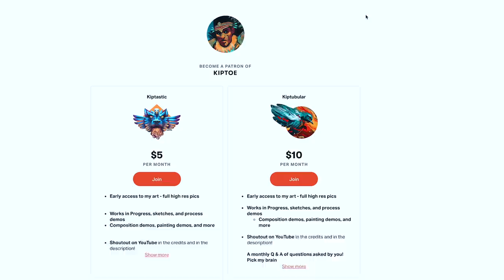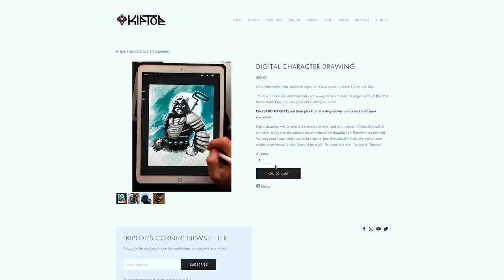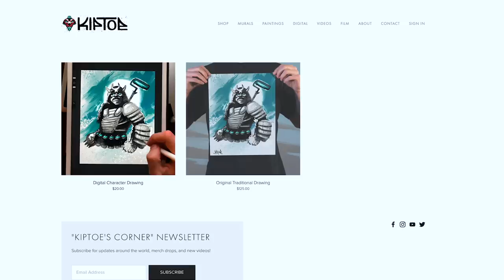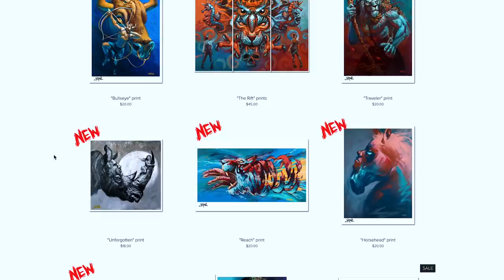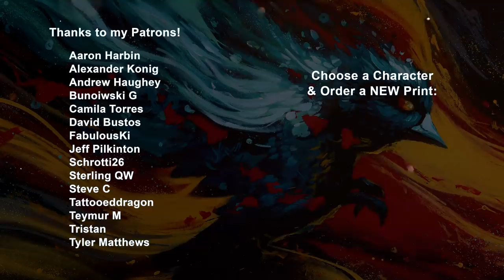IMPORTANT UPDATE & I NEED YOUR HELP!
Hope everyone is doing okay amid the coronavirus chaos.  Stay healthy and stay creative!

Quincas Moreira - "Wicked Things"